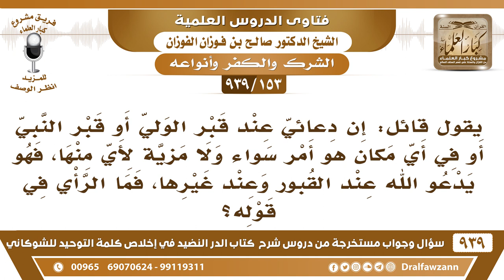[153 -939] ما الرأي في قول : من دعا عند قبر الولي هو مثل من يدعو في أي مكان لا مزية لأي منها؟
-[153 -939] السؤال: قال قائل: إن دعائي عند قبر الولي أو قبر النبي أو في أي مكان هو أمر سواء ولا مزية لأي منها، فهو يدعو الله عند القبور وعند غيرها، فما الرأي في قوله؟
الجواب: دعاء الله في المساجد وفي أي مكان بعيد عن القبور هذا ما فيه مانع، أما الدعاء عند القبور فهذا وسيلة من وسائل الشرك فلا يجوز، فنمنع من الدعاء عند القبور؛ لأنه وسيلة من وسائل الشرك إلا الدعاء للميت تدعو الله للميت لا بأس، أما أن تدعو لنفسك عند القبر هذا وسيلة من وسائل الشرك؛ لأنك ما فعلت هذا إلا لأنك تعتقد أن الدعاء عند القبر مستجاب وأن لهذا القبر تأثيرًا في قبول الدعاء،  وقوله أنهم سواء هذا غلط ما هم سواء.
للاشتراك في قناة الشيخ صالح الفوزان

للاستفسار والإقتراحات والدعم
رئيس الفريق
لمشروع كبار العلماء